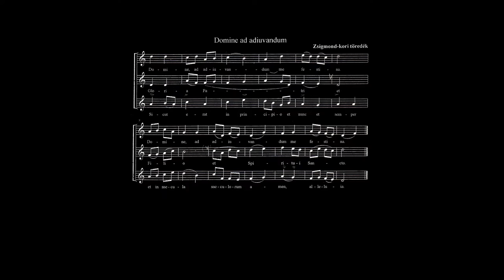Uhereczky Eszter DLA hangversenye 1.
Uhereczky Eszter DLA hangversenye 1/1.
(Első rész első fele)
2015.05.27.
Óbudai Társaskör

Közreműködnek:
a Marczibányi téri Kodály Iskola kórusai
karigazgató: Őri Csilla és Uhereczky Eszter
Preszter Nóra - zongora

Műsor:
02:00 Domine ad adjuvandum - Töredék a XV. századból
05:00 Giovanni P. da Palestrina (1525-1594): Pueri Hebraeorum
07:50 William Byrd (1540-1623): Memento salutis auctor
11:20 Antonio Lotti (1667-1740): Vere languores nostros